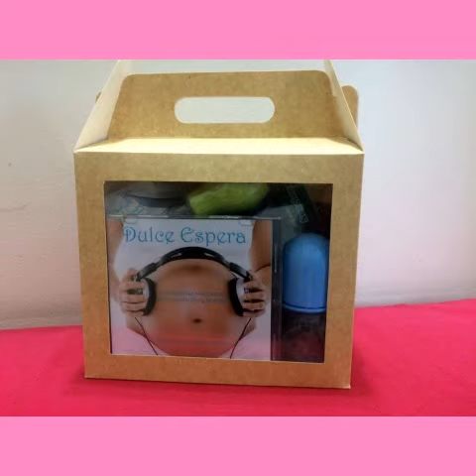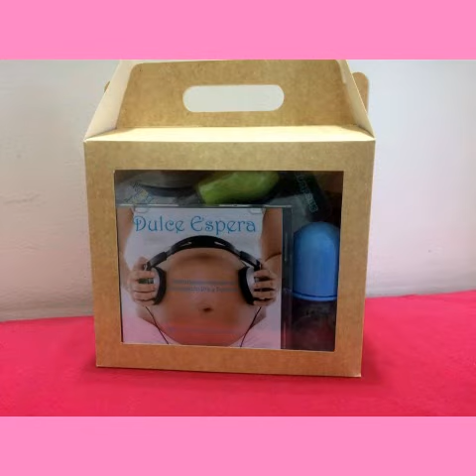Sweet Wait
DULCE ESPERA Sweet Wait Álbum musical- pre y pos lactancia Germán sabogal músico compositor e interprete Colombiano.
maternidad
de lactancia
la lactancia materna
de la lactancia
para lactancia
permiso lactancia
durante lactancia
durante la lactancia
videos lactancia
periodo lactancia
para la lactancia ley lactancia
de maternidad
la maternidad
baja maternidad
licencia por maternidad
maternidad responsable
maternidad paternidad
la maternidad subrogada y nursig
bebe
los bebes
babies
amamantar
dar pecho
lactar
leche materna
el bebe
alimenta al bebé
dale pecho al nene,
La musicoterapia estimula la lactancia materna